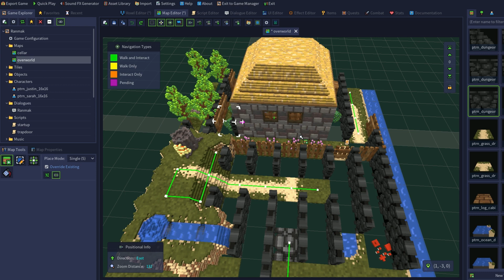Обзор программы игры RPG in a Box